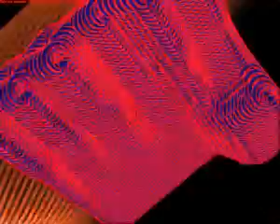CEE Visualisation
My second attempt at sound reactive video. using the CEE man symbol. Music is Goodbye,2007 by 65daysofstatic. I like to watch the bass line...